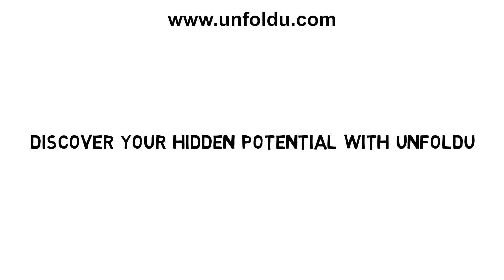Unleash Your Inner Potential With Online Learning App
A Short Video to help you in setting your mind to unlock your full inner potential.